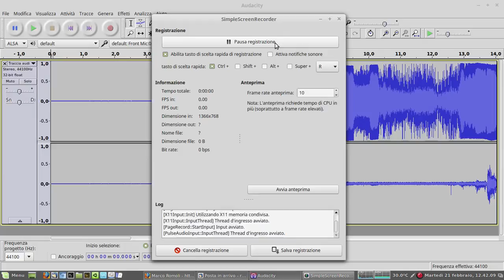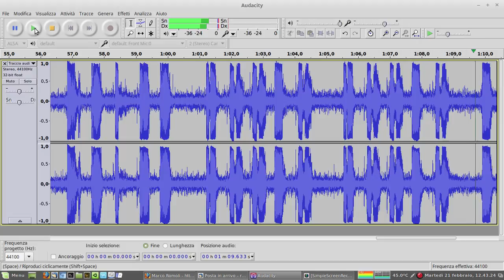Messaggi in cifra dalla DDR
Messaggi oltre cortina...